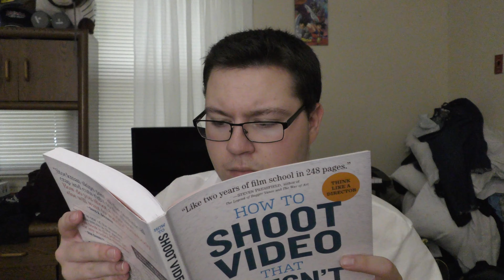How to Be Productive - Obvious Things